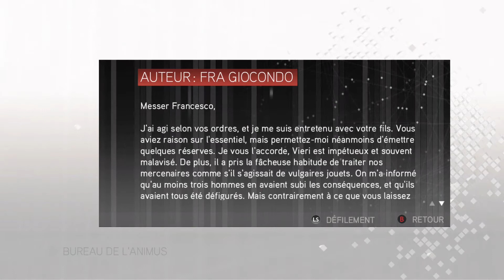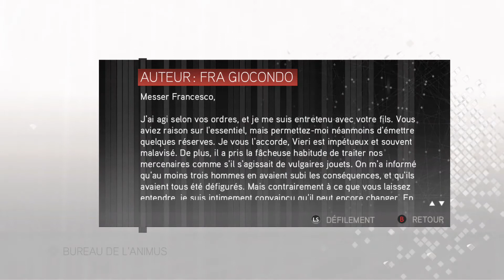Assassin's Creed 2 - Let's Play (FR) sans commentaire [ La mort de Vieri ] Ep4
Let' Play Sans commentaire.
Suite a un problème de sauvegarde, on arrive un peut plus loin.